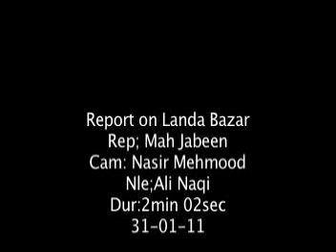Report on Landa Bazar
Reporter        : Mah Jabeen
Cameraman : Nasir Mehmood
NLE                : Syed Ali Naqi